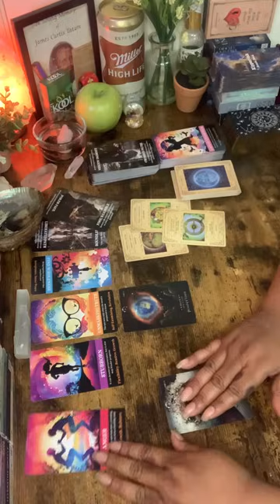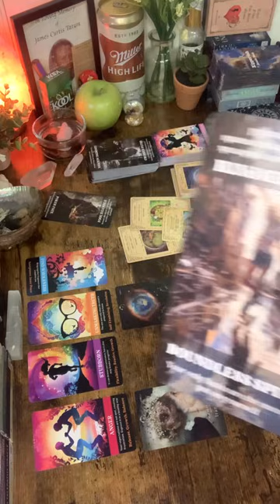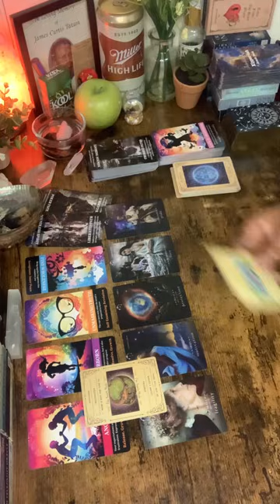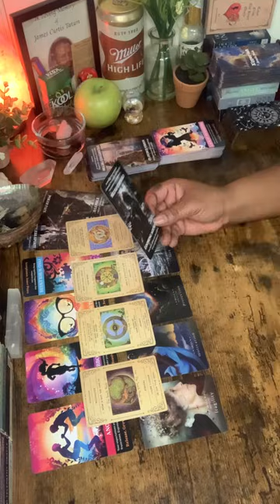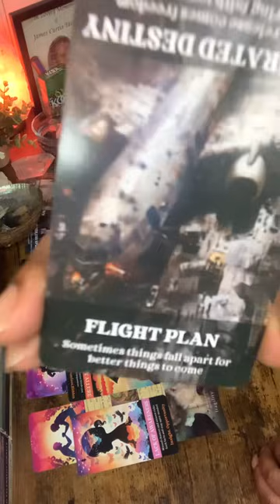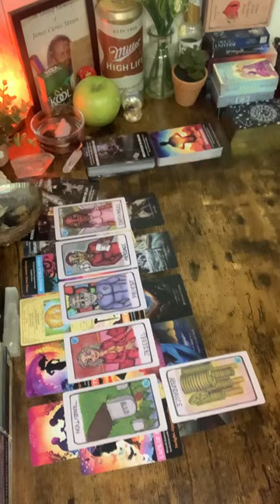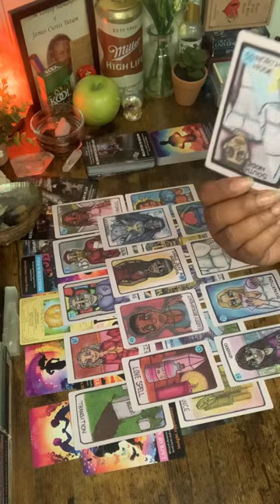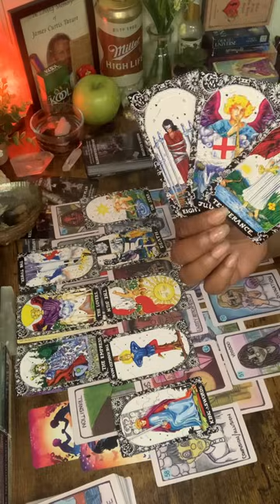THE PERSON FEELS & LOOKS LIKE DEATH! THE MESSAGE IS A WARNING TO STOP! UR TAKING UR SELF OUT! ATP!